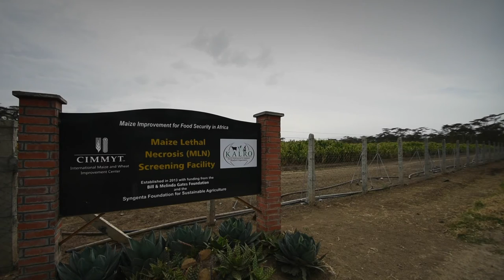FIGHT AGAINST MLN, FIELD DAY JAN-20-2016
Though maize lethal necrosis (MLN) has devastated smallholder farmers and seed companies in eastern Africa region since 2011 when it was officially reported in Kenya, ongoing intensive research work will soon bring the much needed relief to the region’s maize farming and production.
About 70 participants got an opportunity to see first-hand this progress during the recently held MLN field day hosted by the Kenya Agricultural and Livestock Research Organization and the International Maize and Wheat Improvement Center (CIMMYT) at the MLN screening facility in Naivasha, Kenya
Performance of over 20,000 maize germplasm entries from 16 institutions, including public and private sector partners, were demonstrated and several promising lines with tolerance or resistance including those from national research organizations were identified.
The good news is that some of these promising lines include MLN tolerant/resistant hybrids that are currently undergoing national performance trials (NPTs) in eastern Africa with the hope that they will soon get into farmers hands. “What we have seen today is the big maize success for our partners,” said B.M Prasanna the Director of CIMMYT’s Global Maize Program.